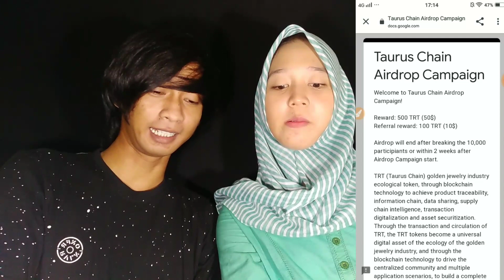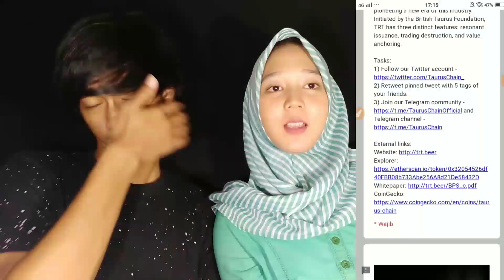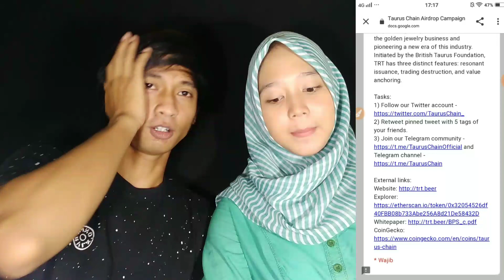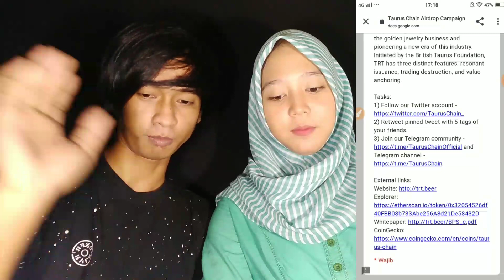Gratis $50 dollar dari airdrop ini || Legit 100%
Selamat mencoba.

Referal telegram : @Anggates9

Terimkasih.